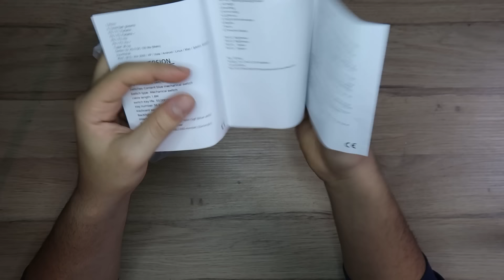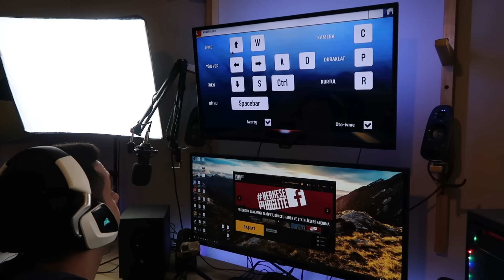36 TUŞLU OYUN CANAVARI MEKANİK KLAVYE - Rampage KB-R77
Selam Millet Bugün Farklı Bir Mekanik Klavye İncelemesiyle Karşınızdayım. Rampage KB-R77 Mini Oyuncu RGB Mekanik Klavye Tam Bir Fiyat Performans Ürünü. Kutu Açılışı nı Yaptığım Bu Ürün Blue Switch e Sahip. Mekanik Klavye Sesi Sevenler İçin Söyleyeyim Ses Orta Seviyede. Rainbow RGB Dizilimiyle Aydınlatması Çok Hoş Duruyor. Telefona ve Tv Boxlara da Bağlanabilen Bu Klavyenin Linki Aşağıda.